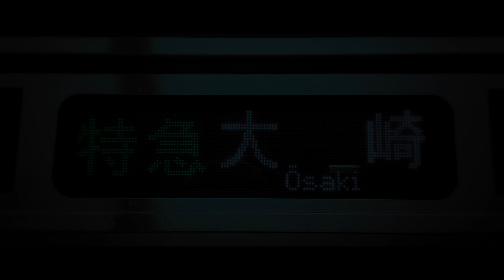波音リツが「シャルル」で相鉄本線・新横浜線の駅名を歌います。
ニシャルル

Song:Sharuru
Vocal:Ritsu Namine
Photo:自前